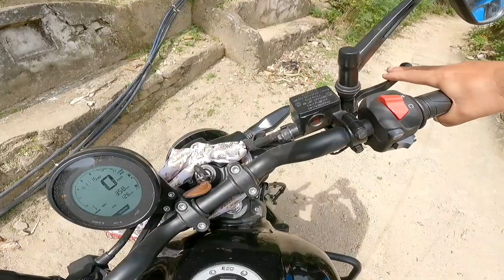Open football Tournament 2024 in Kirkit ( Winter Cup ) Opening ceremony